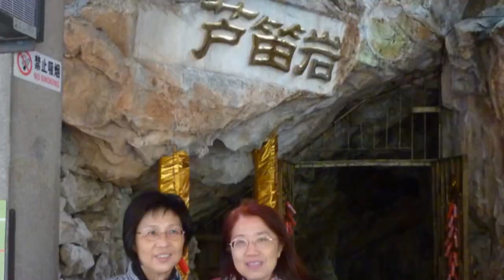Guilin-Yang Shuo 2011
Mr. & Mrs K. Y. Fung and Stanley & Rowena Mak visited Guilin and Yangshuo during the period of April 2 - 5, 2011.  This video records the absolutely stunning scenery of these two places and the happy moments of the trip.